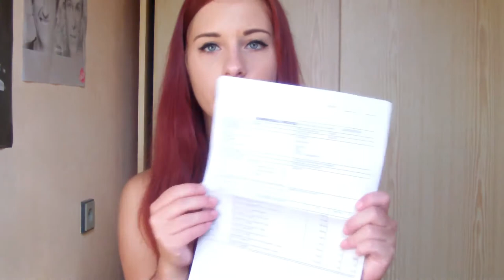HAUL: Dresslink.com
Ahoj, dneska pro tebe mám HAUL ze stránky Z této stránky jsem si objednávala poprvé, takže se i dozvíš, jak celý proces probíhal :) Všechny odkazy najdete dole ↓